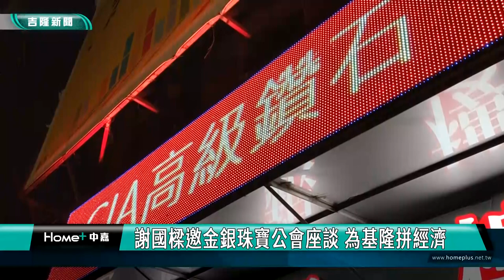基隆|謝國樑邀金銀珠寶公會座談 為基隆拼經濟|郵輪觀光客|6000元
基隆市金銀珠寶公會理事長陳周榮率公會成員拜會市長謝國樑，表示疫情關係，大家都悶了三年，建議市府在郵輪泊靠期間，透過舉辦展覽、異業結盟或活動行銷等手法，振興在地產業經濟，謝國樑強調政府和業者合作找出賣點，透過城市行銷呈現亮點，運用策略留住高端消費族群，導向在地商家購買金銀珠寶或鐘錶等消費，活絡整體景氣。

基隆市長謝國樑邀請基隆金銀珠寶公會的幹部與相關業者進行座談，意見交換，希望透過座談先找出基隆在地業者的特色，市長希望再透過活動來加以行銷。

金銀珠寶業者對於市長謝國樑這麼關心在地業者的經濟，都感到非常的感恩。

謝國樑表示，大家在後疫情時代努力拚經濟復興，政府普發六千元振興景氣，相信將會帶來一波買氣，市府將陸續和鐘錶、婚紗及五金等不同產業公會聚焦，提升基隆產業景氣，特別當郵輪泊靠帶來觀光客，盼提升購買力，活絡在地業者生意，政府和業者合作找出賣點，透過城市行銷，推廣產業亮點也提升整體景氣。

為了把握中央政府提振經濟的相關措施，加上郵輪即將到港，相信在政府與民間的充分配合下，能夠發展出另外一個產業鏈，也提供更多在地的就業機會。